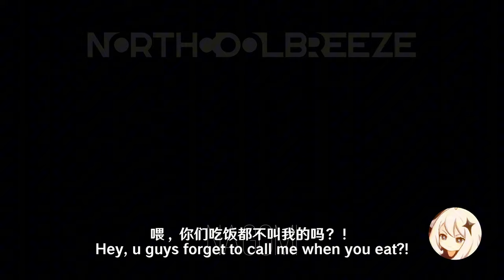Furina's Birthday - A Celebration in Natlan! (w/@NorthCoolBreeze_ANI )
What if we invite Furina in our Journey, on the day of her Birthday to Natlan, wouldn't that be touching?

The video was rushed so sorry if it wasn't delivered very well xd
Credits:
Model: miHoYo/DaB/Cypri/雷蒙前线/摩多里/阿席_兔星人/二门Em/小海新不恋爱/小金丶Kiss/Sketchfab/Blenderkit/Chiyuri/深空之眼手游/NorthCoolBreeze
Stage: miHoYo/Felix_Jc/徐大大哟i
Shader: Festivity/小二今天吃啥啊/DaB
Motion: Nagomi/NorthCoolBreeze/Hotaru7MMD
Camera: NorthCoolBreeze/Nagomi
Dubbing：In game audios /AI（From 白菜工厂1145号员工）
Software: Blender/Adobe Premiere/Capcut
Special thanks to Ex_M and @Congable for technical supports

Discord Username ► Nagomi0930

|Ignore this|
Aether and Furina
Aerina
Genshin Impact Animation
Genshin Impact MMD